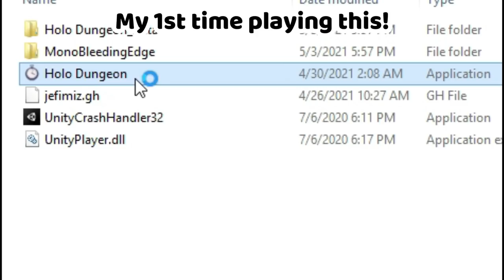[PLAYTHROUGH] HOLO MYTH ADVENTURE BEGIN! - PART 1 (HOLOLIVE DUNGEON GAME)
My goal is push everyone into the rabbit hole and make them suffer
from happiness like I did.